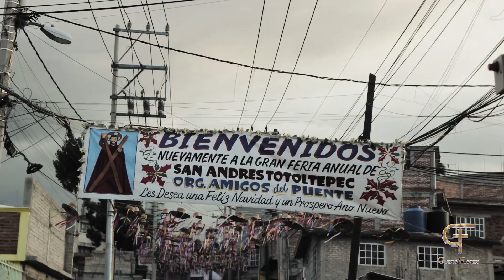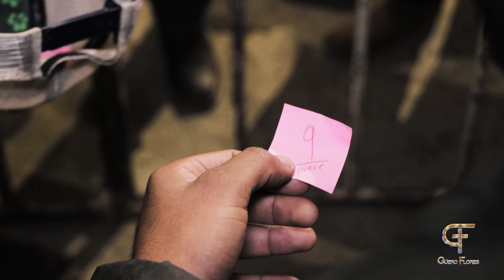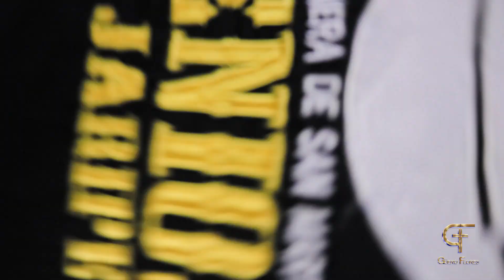¡EL PUBLICO ENLOQUECIA CON CADA MONTA! EN SAN ANDRES TOTOLTEPEC.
Un jaripeo inolvidable con un público excepcional en San Andres Totoltepec, CDMX.